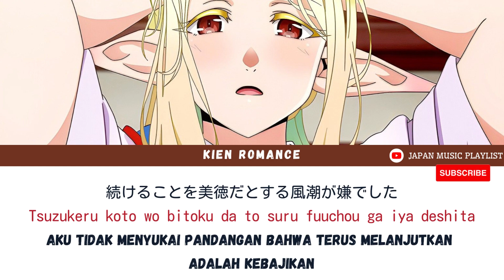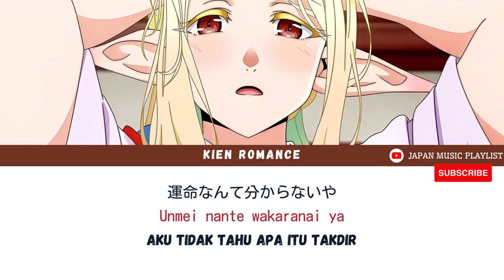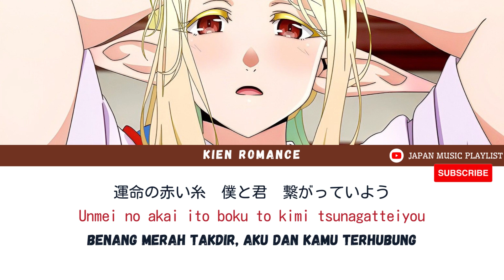Kien Romance - Nanawo Akari KAN/ROM/INDO [Otaku Elf Opening] 江戸前エルフ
Otaku Elf OP

❣ Jika ada kritik dan saran, tolong disampaikan dan jangan sungkan :)
❣ Kalau tahu lagu Jepang yang bagus, silahkan saling berbagi di kolom komentar :)
❣ Terima kasih karena sudah mendukung Channel ini

Otaku Elf
Kien Romance
Edomae Elf